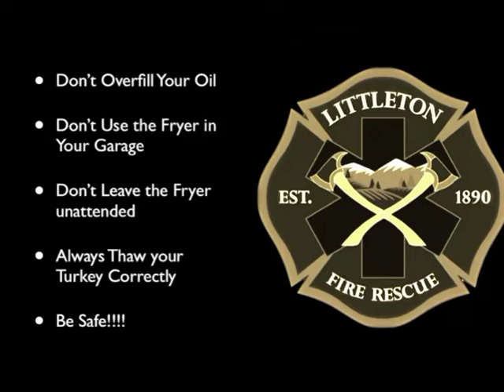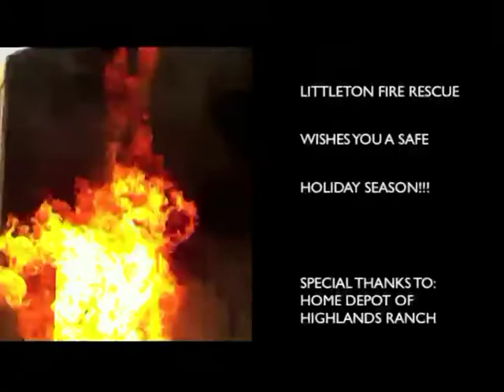Turkey Fryer Safety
Watch what happens when a Littleton firefighter drops a turkey into a pot of hot oil. Be safe! Follow instructions and always have the correct type of fire extinguisher nearby.